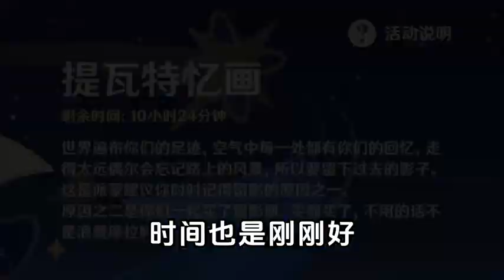【原神】時間過得真快啊，怎麽一眨眼就……？！我們已經走過五個國家了，明年就要揭曉至冬啦！丨原神納塔丨雷電將軍丨原神四周年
【原神】时间过得真快啊，怎么一眨眼就……？！我们已经走过五个国家了，明年就要揭晓至冬啦！丨原神纳塔丨雷电将军丨原神四周年

作为一名原神的老玩家，在这个充满奇幻与冒险的游戏世界里，已经度过了无数个难忘的时光。如今，站在这个节点上，回顾一路走来的原神之旅，心中满是感慨与喜悦。
初次踏入提瓦特大陆，便被那美轮美奂的画面所震撼。从翠绿的风之国度蒙德，到火红的岩之国度璃月，再到神秘的雷之国度稻妻，每一个地方都有着独特的风景和文化。蒙德的风车与草原，让人仿佛置身于童话世界；璃月的山峦与湖泊，尽显东方神韵；稻妻的岛屿与雷暴，充满了神秘与危险。而随着游戏的不断更新，新的国度如须弥、枫丹等也逐一登场，为我们带来了更多的惊喜和探索的乐趣。
在游戏中，战斗系统也是一大亮点。不同的角色拥有各自独特的技能和战斗风格，玩家可以根据自己的喜好组建不同的队伍。作为老玩家，我已经收集了众多强力的角色，从最初的御四家，到后来的五星角色，每一个角色都有着自己的故事和成长历程。在战斗中，合理运用角色的技能和元素反应，可以打出高额的伤害，战胜强大的敌人。而且，游戏还不断推出新的活动和挑战，让我们在战斗中不断提升自己的实力和技巧。
除了战斗，原神的剧情也是吸引我的重要因素之一。游戏中的主线剧情跌宕起伏，充满了悬念和惊喜。从寻找亲人的旅行者，到各个国度的故事，每一个剧情都让人沉浸其中，感受着角色们的喜怒哀乐。同时，游戏中的支线任务和隐藏剧情也非常丰富，通过完成这些任务，我们可以更加深入地了解提瓦特大陆的历史和文化。而且，原神的剧情更新非常及时，每一次更新都能给我们带来新的故事和挑战，让我们始终保持着对游戏的热情。
作为老玩家，我还非常喜欢游戏中的社交系统。可以和其他玩家一起组队冒险，共同挑战强大的敌人。在游戏中，我们可以互相交流心得，分享游戏中的快乐。而且，游戏还经常举办各种活动，让我们有机会和其他玩家一起互动，增进彼此之间的友谊。
此外，原神的音乐也是一大亮点。游戏中的音乐风格多样，从悠扬的古典音乐到激昂的战斗音乐，每一首都能让人沉浸在游戏的氛围中。而且，音乐与游戏场景的配合非常默契，让人在欣赏美景的同时，也能享受到美妙的音乐。
回顾这一路走来的原神之旅，我收获了无数的快乐和感动。这个游戏不仅是一个娱乐的平台，更是一个充满创造力和想象力的世界。在这里，我可以尽情地探索、战斗、交友，体验着不同的人生。我相信，在未来的日子里，原神还会继续带给我们更多的惊喜和感动，让我们一起期待吧！